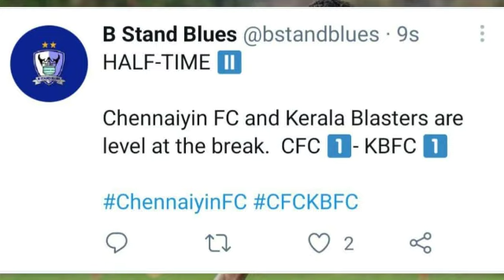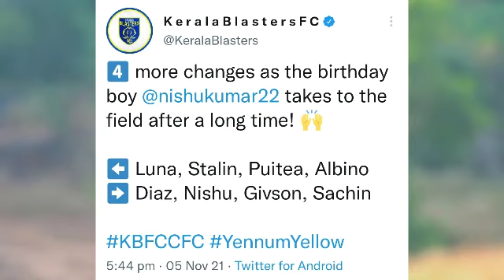ബ്ലാസ്റ്റേഴ്സ് ജയിച്ചു🔥 | KERALA BLASTERS VS CHENNAIYN FC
1. Kerala blasters
2. kerala blasters latest news today
3. kerala blasters live match today
4. kerala blasters status
5. kerala blasters fc
6. kerala blasters news
7. kerala blasters new signing
8. kerala blasters fans power
9. kerala blasters vs Kerala United
10. kerala blasters new updates
11. kerala blasters new signing
12. kerala blasters news today
13. kerala blasters new coach
14. kerala blasters new players 2021
15. kerala blasters news malayalam
16. kerala blasters new players
17. kerala blasters new team
18. kerala blasters new signing 2020-21
19. kerala blasters news today malayalam
20. kerala blasters news latest
21. kerala blasters news update
22. kerala blasters news donix clash
23. kerala blasters news 2021
24. Kerala blasters news malayalam 2021
25. kerala blasters news manorama
26. kbfc
27. kbfc status
28. Kbfc latest news
29. Kbfc vs Kerala United fc
30. kbfc official channel
31. kbfc latest news today
32. Kbfc new signing 2021
33. Kbfc talks
34. indian super league goals
35. Isl news malayalam
36. isl news 2021
37. isl news today
38. isl Kerala blasters match highlights
39. isl
40. isl 2020
41. isl live
42. isl today match highlights
43. isl kerala blasters
44. isl song
45. isl kerala blasters
46. kerala blasters vs fc goa preseason
47. kbfc vs fcg live
48. kerala blasters vs fc goa live
49. Kerala blasters vs atk Mohan bagan
50. kerala blasters vs atk Mohan bagan lineup
51. kbfc vs atkmb